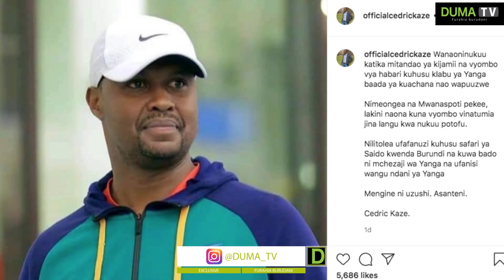KOCHA WA YANGA CEDRICK KAZE AHAMIA BIASHARA UNITED / SIWEZI KURUSI YANGA WALI NIFUKUZA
KOCHA WA YANGA CEDRICK KAZE ANAWEZA KUHAMIA CLUB YA BIASHARA UNITED MSIMU HUU TAZAMA HAPA FULL VIDEO